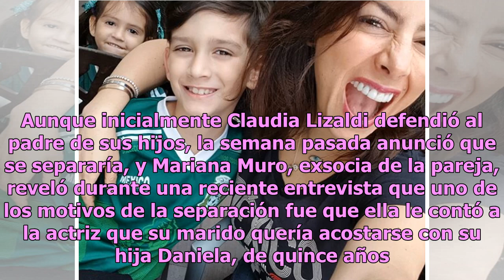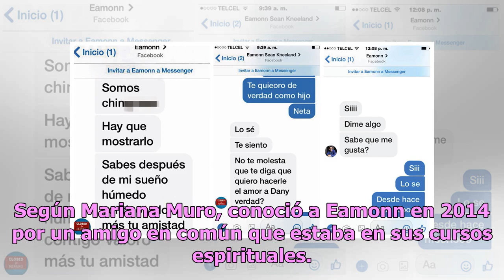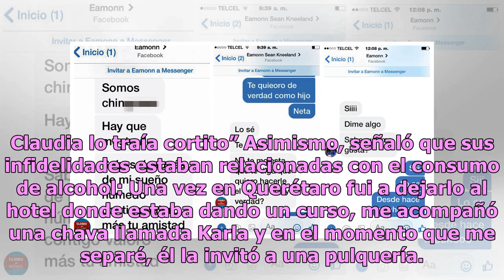Pedofilia: la supuesta causa de la ruptura entre Claudia Lizaldi y Eamonn Sean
Claudia Lizaldi anunció la separación de su esposo, Eamonn Sean Kneeland, quien tuvo un escandaloso romance con una estudiante de sus cursos de espiritualidad; sin embargo, tal parece que su ruptura estaría relacionada con la pedofilia. El pasado mes de mayo, TVNotas dio a conocer que Eamonn Sean le...